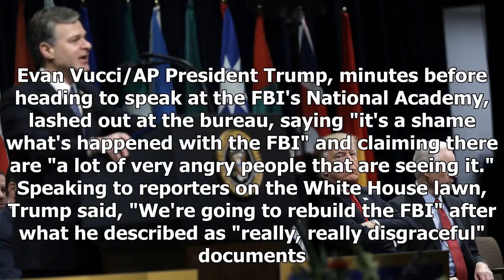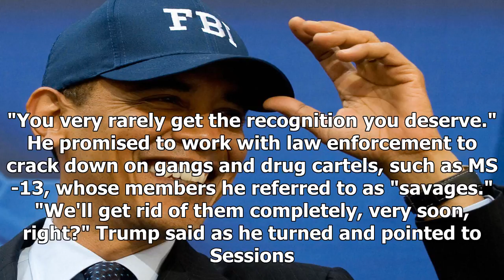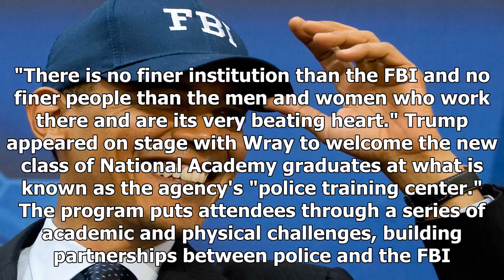On the way to talking at the fbi, trump slams the Bureau and open to pardoning flynn